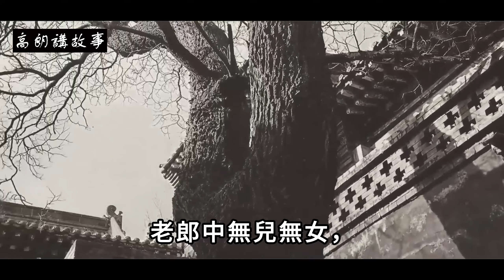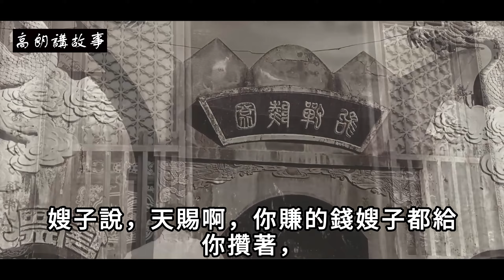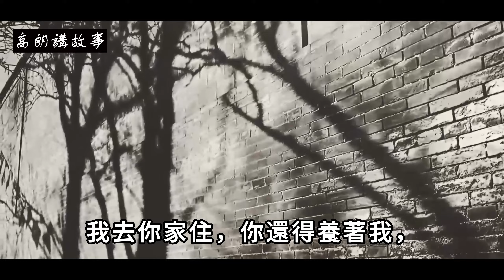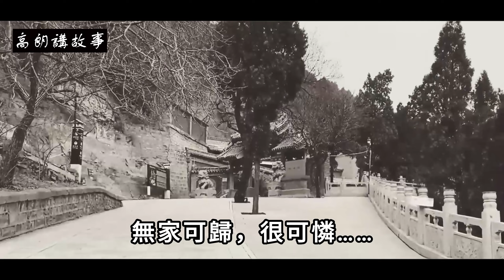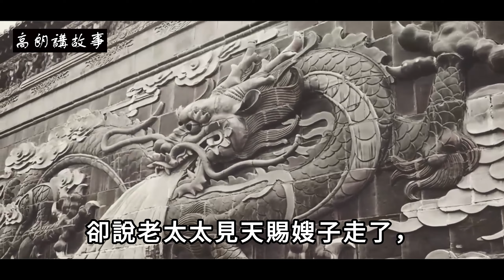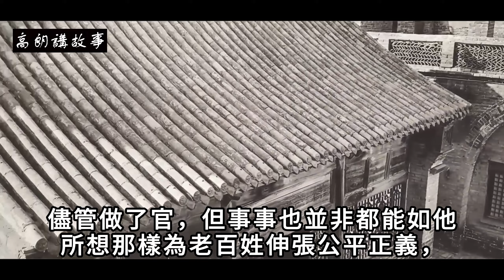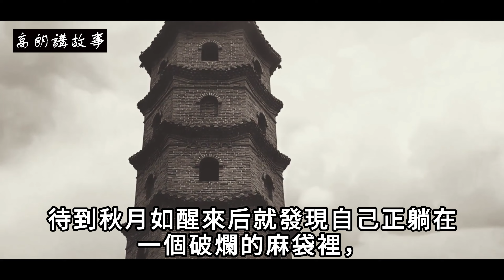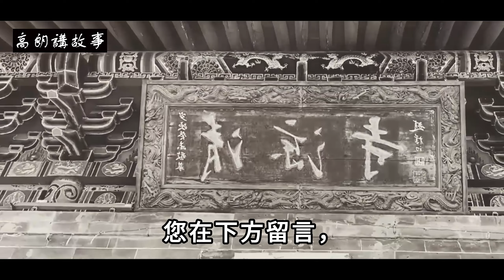民間故事：少年上山採藥救下白髮老太，老太要以身報恩，少年答應｜高朗講故事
民間故事：少年上山採藥救下白髮老太，老太要以身報恩，少年答應
故事發生在明正德年間，地點是河東解州城外一個叫周家堡的村子，村子東南五里有座山叫青峰嶺，山上遍布各種藥材，而且運氣好還可以採到百年野靈芝。
少年叫周天賜，三歲喪父，十歲喪母，後跟著哥哥生活，但一年後，惡嫂又將他趕出家門，哥哥懼內，只能眼看著弟弟四處流浪，成為一名乞丐。
後來，村裡的一位老郎中見天賜可憐，便收留了天賜，並帶著他上山採藥，教他認識很多藥材。
高朗講故事 高朗 故事當舖 /@CaoLang68 自古好人有好報，善良之人鴻福隨 善惡到頭終有報，只爭來早與來遲 聼故事感悟人生 歡迎你来看【高朗講故事】 祝您的人生幸福美滿！ 高朗, 講故事 , 高朗講故事 , 正能量故事,楓牛愛世界,道聽途説,頭條故事會,故事當鋪,民間故事 , 民间故事, 民间, 故事, 民間